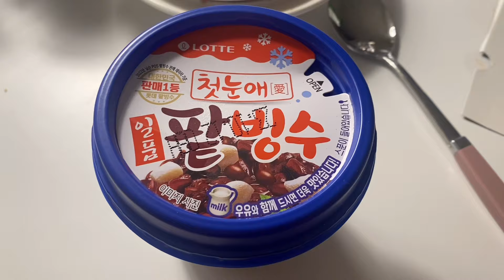Eng[자취브이로그]선업튀 보며 치맥먹고 카레, 명란크림파스타, 신전떡볶이, 어묵탕 해먹는 자취생일상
선업튀 보며 치맥먹고 카레, 명란크림파스타, 신전떡볶이, 어묵탕 만들어 먹는 자취생일상